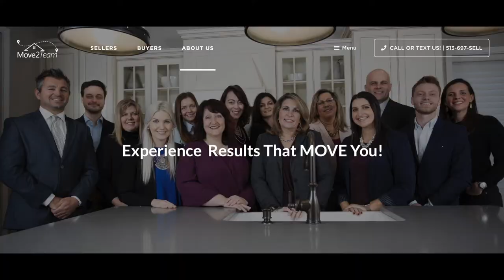Watch Trailside Provisions Popcorn Making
Loveland Magazine's Sean Behling visited Trailside Provisions in Historic Downtown Loveland, Ohio to discover what this delicious local store has to offer.